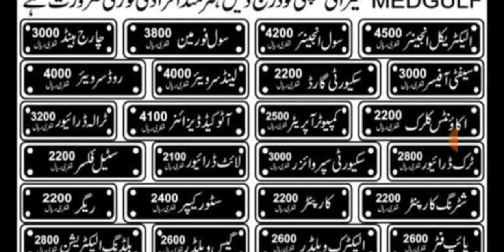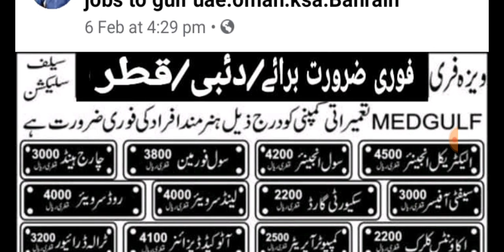Jobs in Dubai transguard company and Qatar latest free visa jobs